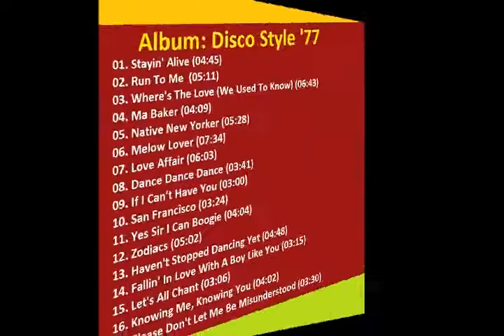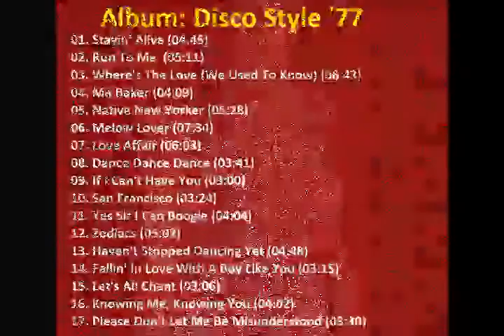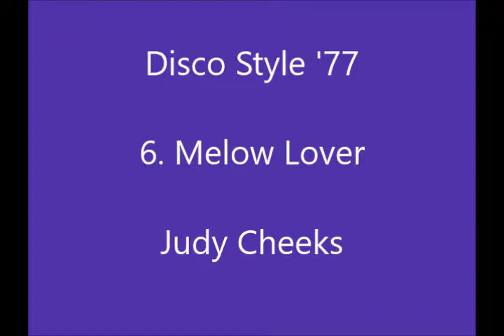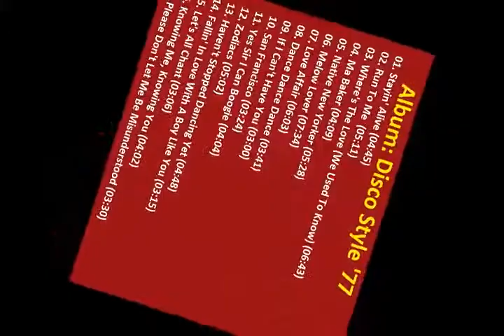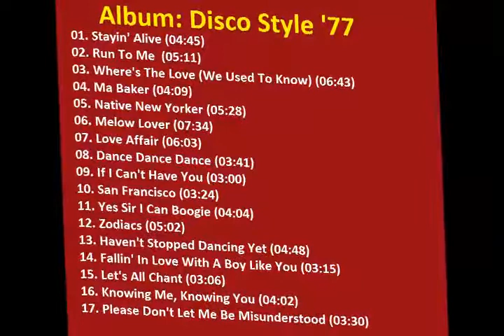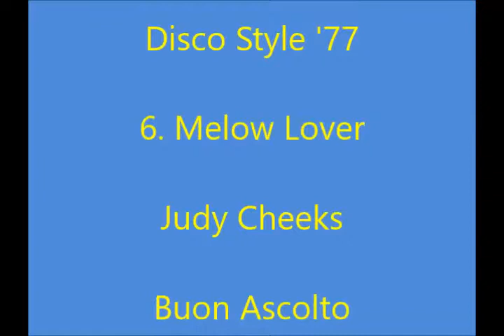Judy Cheeks - Melow Lover {Disco Style '77} {Track 6}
Compilation - DJ LOGON X - Disco Style '77
01 Bee Gees - Stayin' Alive    04:41 | 473 kbps | 38,35 MB
02 Kelly Marie - Run to Me    05:10 | 438 kbps | 40,62 MB
03 Delegation - Where's the Love (We Used to Know) 06:39 | 444 kbps | 51,47 MB
04 Boney M - Ma Baker                  04:07 | 456 kbps | 33,63 MB
05 Odyssey - Native New Yorker  05:27 | 465 kbps | 43,65 MB
06 Judy Cheeks - Melow Lover    07:34 | 465 kbps | 58,66 MB
07 Claudia Cardinale - Love Affair  06:03 | 448 kbps | 47,22 MB
08 Chic - Dance Dance Dance         03:36 | 432 kbps | 29,16 MB
09 Yvonne Elliman - If I Can't Have You   02:55 | 418 kbps | 24,52 MB
10 Village People - San Francisco            03:21 | 453 kbps | 28,10 MB
11 Baccara - Yes Sir I Can Boogie            04:02 | 436 kbps | 32,73 MB
12 Roberta Kelly - Zodiacs                        04:58 | 457 kbps | 38,19 MB
13 Gonzalez - Haven't Stopped Dancing Yet   04:48 | 467 kbps | 40,07 MB
14 Tina Charles - Fallin' in Love With a Boy Like You  03:10 | 192 kbps | 20,73 MB
15 Michael Zager Band - Let's All Chant  03:00 | 461 kbps | 26,16 MB
16 Abba - Knowing Me, Knowing You      04:00 | 445 kbps | 32,58 MB
17 Santa Esmeralda - Please Don't Let Me Be Misunderstood
03:30 | 456 kbps | 29,91 MB
 2014
La trovi Qui: